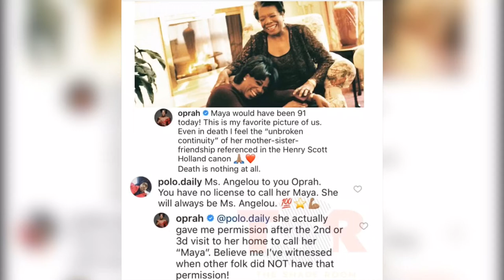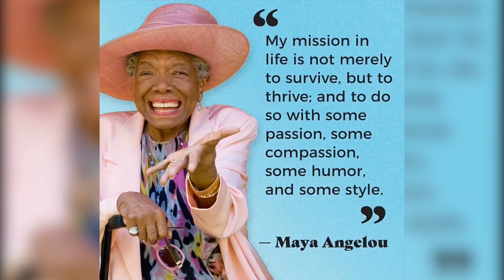Oprah Winfrey Claps back At fan who dissed her Maya Angelou tribute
The 65-year-old TV mogul clapped back at a person who tried to lecture her about how to address Maya Angelou after she posted a tribute to the late poet and civil rights activist, as well as a throwback photo of the two together, on Thursday, which would have been her 91st birthday.